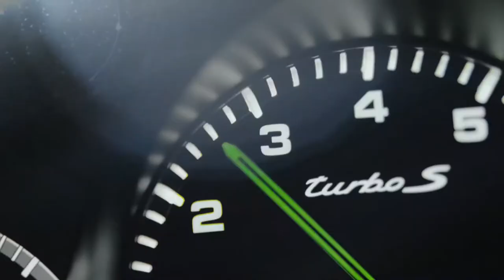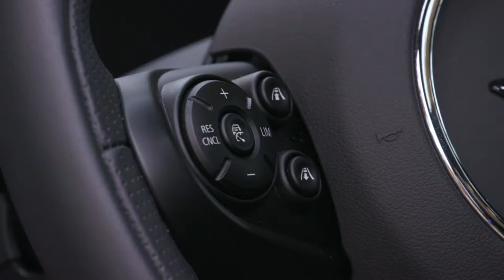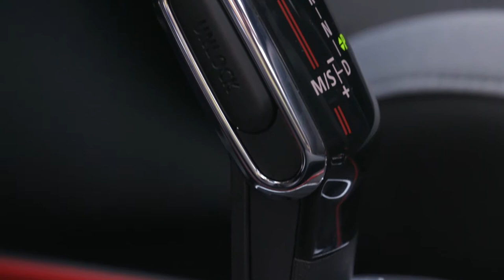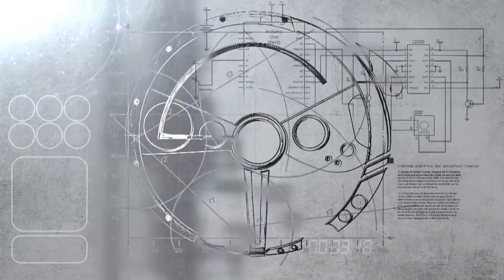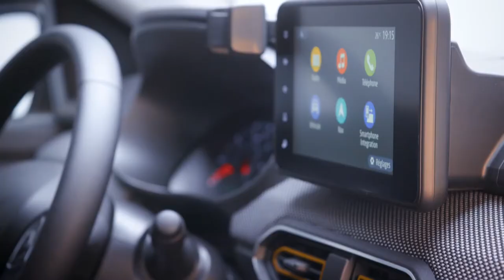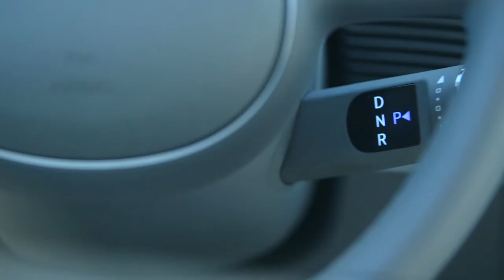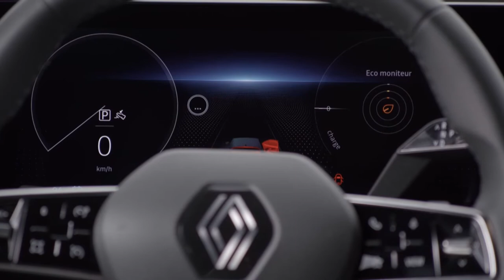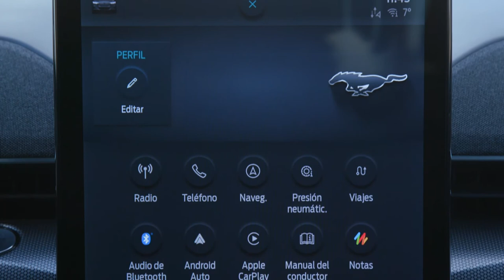más que coches #1